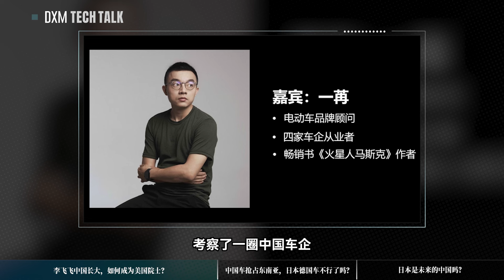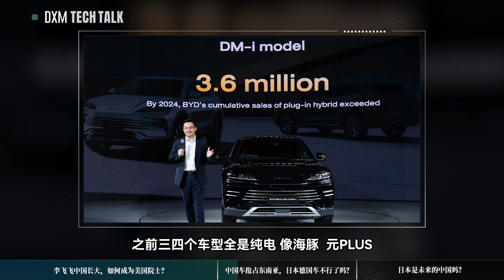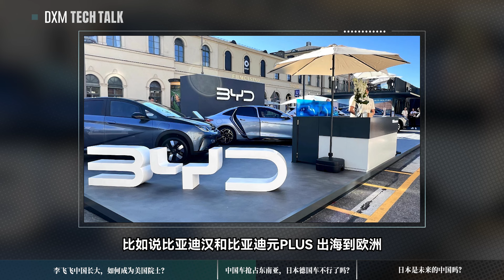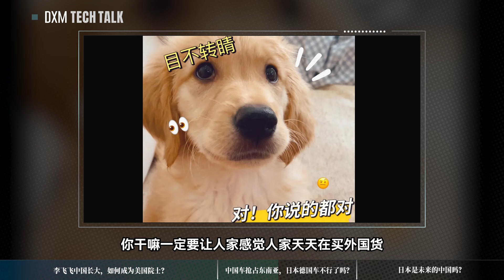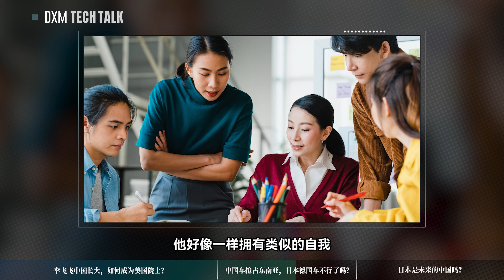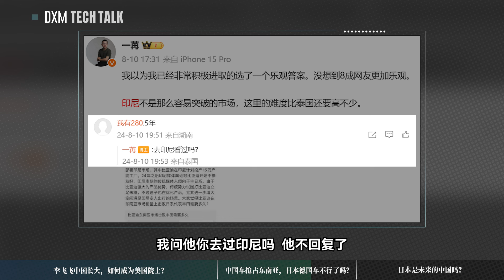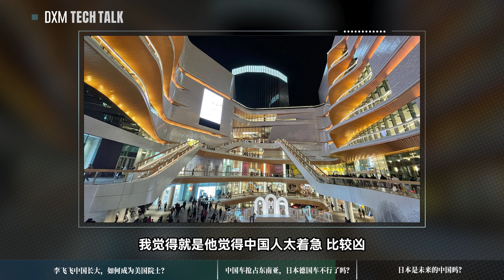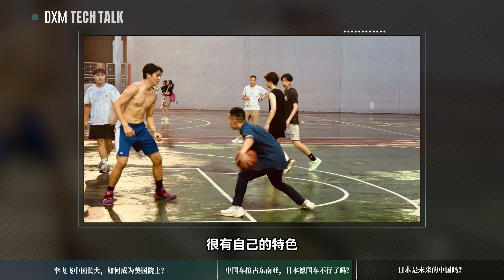中国车出海东南亚，外国车凉了?【大小马聊科技68】-中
实地探访后，对东南亚汽车市场有什么感受？泰国汽车市场现状如何？为什么中国车企都会选择在泰国建厂？中国车出海，产品及营销策略与国内市场有什么不同？中泰富人阶层有什么不同？如何看待当下东南亚国家在世界舞台的角色？泰国年轻人如何看待中国人？

视频文稿和推荐资料小丹尼知识星球：
小丹尼《年轻人的商学院》课程：
小丹尼和大小马微信群：dannydata1